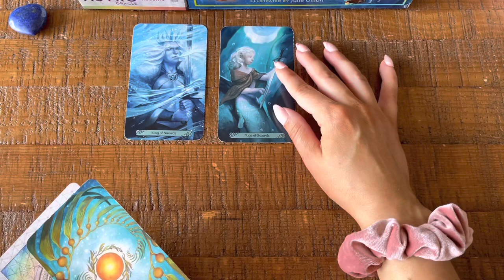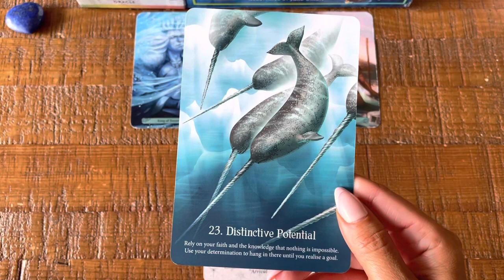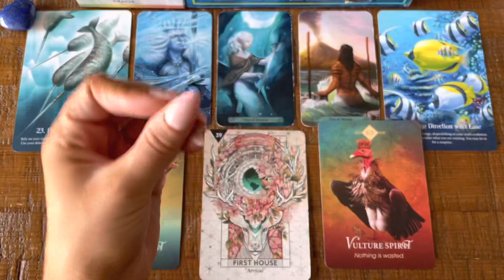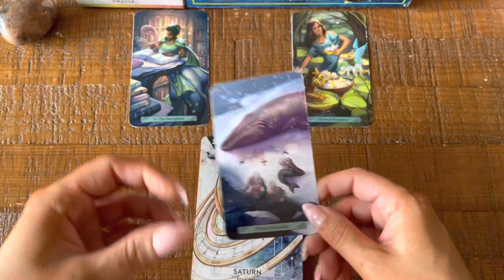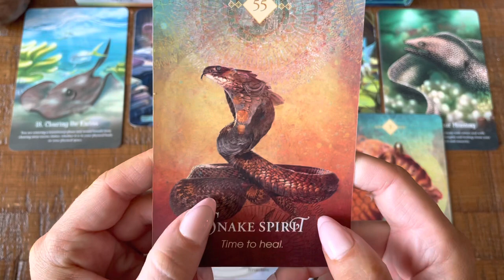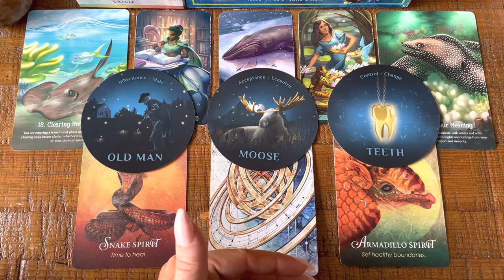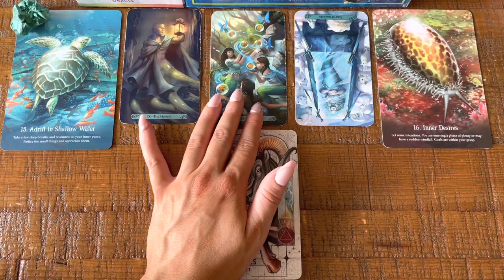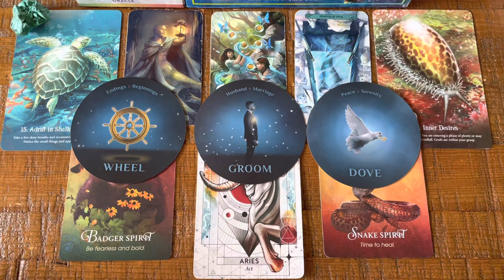Pick-a-Card: June Prediction! ☀️💦🫧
Hey everyone!

Today's video will explore what is ahead for you in June!  Enjoy!

⏰ Time Stamps:
Intro: 0:00
Disclaimers: 0:24
Pick Your Pile: 1:00
Pile 1 (Lapiz Lazuli): 1:42
Pile 2 (Black Moonstone): 17:52
Pile 3 (Malachite): 33:03

🌟Decks Used:
Starcodes Astro Oracle
The Mermaid Tarot
Whispers of the Ocean Oracle
Spirit Animal Oracle
Coffee Cup Oracle